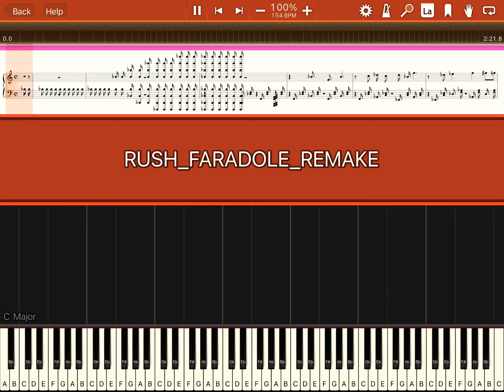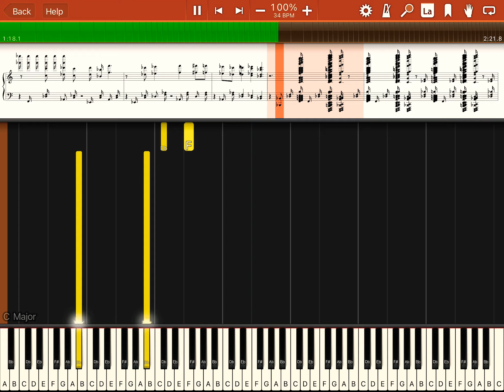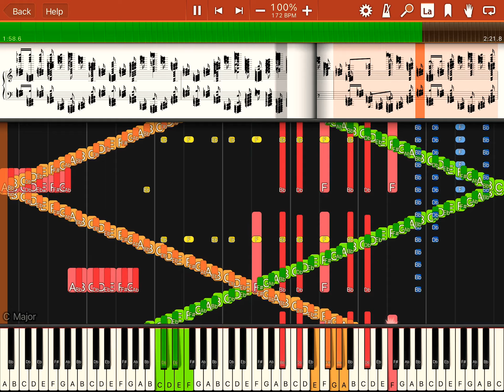RUSH FARANDOLE SMB Synthesia